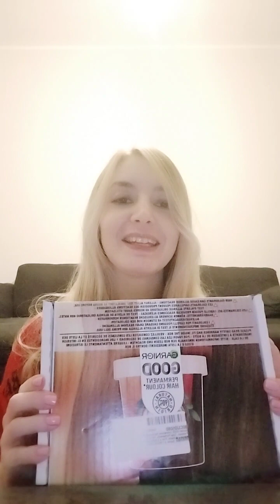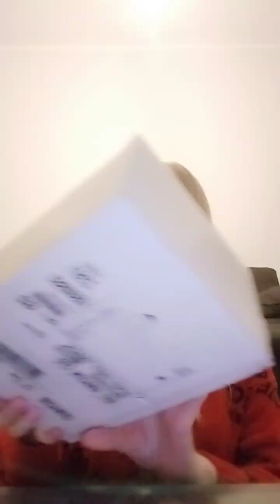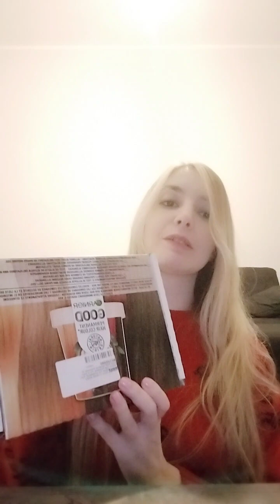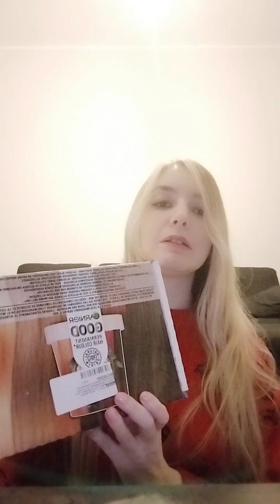I tried Garnier Good hair colour in shade vanilla blonde. Was it really Good? Here the result!